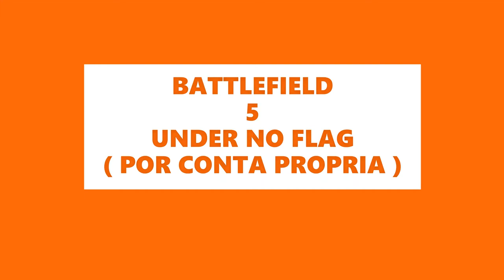BATTLEFIELD 5 WAR STORY UNDER NO FLAG OR POR CONTA PROPRIA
Under No Flag has the player join a “band of rogues” to wage war 500 miles behind enemy lines against a powerful air force.

As Billy Bridger, players will join this eclectic group to take out a Luftwaffe airbase. He was at one point rotting away in prison during the war before being released by a British officer named George Mason.

This particular War Story is based on the British Special Boat Section (SBS), an early special forces “offshoot” tasked with some rather risky, unconventional missions during World War 2.